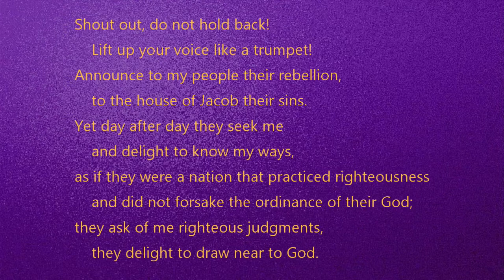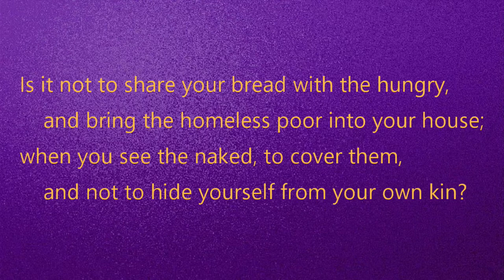Bishop Hosam Naoum, Episcopal Bishop of Jerusalem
Awareness Live programme, Lent 2021, Week 2, the speaker is The Rt Rev Dr Hosam Naoum, the Episcopal Bishop of Jerusalem talking about our faith in the time of a storm.